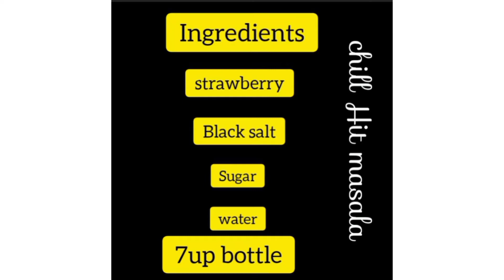Refreshing strawberry juice Recipe| Summer drink Recipe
Fresh strawberry Juice with delicious taste|
summer Drink